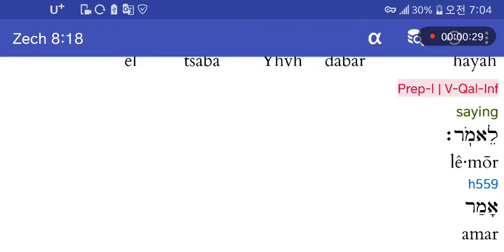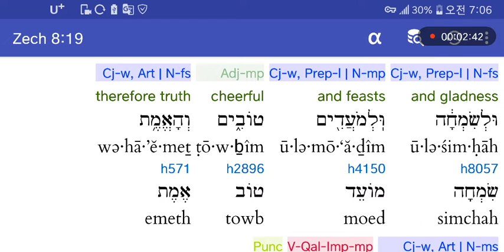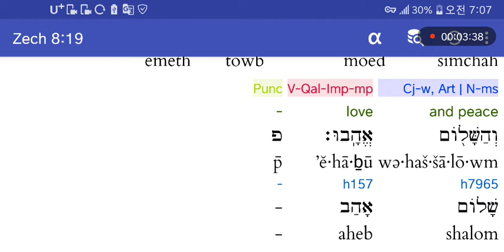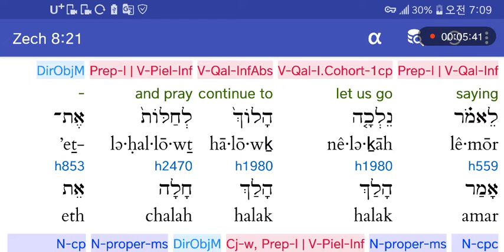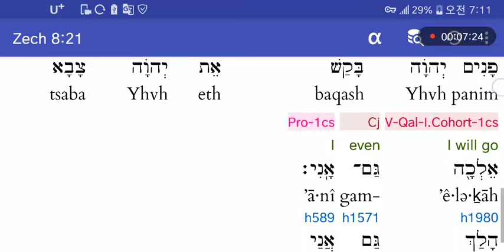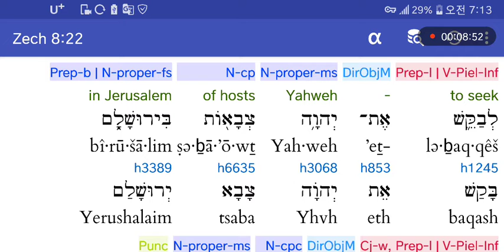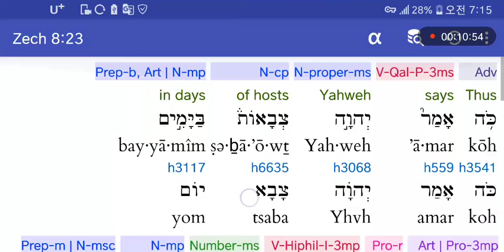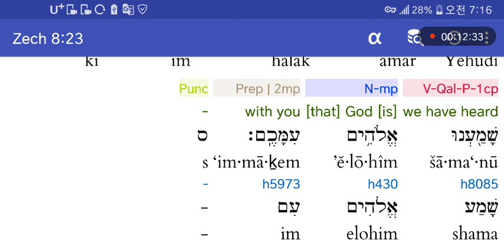히브리어사랑♥스가랴8:18-23 예루살렘으로 이방인이 경배하러오게됨